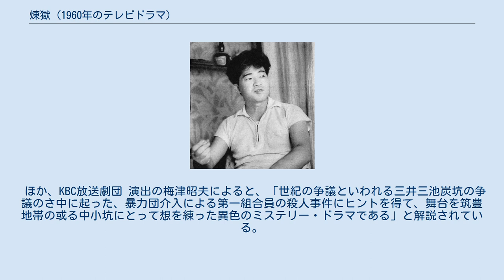煉獄 (1960年のテレビドラマ)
『煉獄』（れんごく）は、安部公房作・脚本のテレビドラマ。
芥川比呂志主演により、1960年（昭和35年）10月20日（木曜日）に九州朝日放送で放映された。
昭和35年度芸術祭奨励賞受賞。
モンテカルロの国際テレビ祭に出品。
なお、冒頭シーンは、上野英信の『追われゆく坑夫たち』の中のエピソードからヒントを得たものである。
 脚本テキストは、1960年（昭和35年）、雑誌「現代芸術」12月号に掲載。
1965年（昭和40年）、ソノレコード株式会社の雑誌「テレビドラマ」5月号にも再掲載された。
 のちに映画脚本『おとし穴』に展開され、1962年（昭和37年）7月1日に勅使河原宏監督により映画化された。
 ヤマを逃げた流れ者の二人の炭鉱夫A、Bは、百姓をだまして飯にありつきながら、一軒の労働下宿（宿泊をかねた私設職安）にたどり着いた。
労働下宿の主人は、Aと一枚の写真と見比べ、Aが来るのを待ち受けていた。
その写真はAとBが百姓の土地で炭が採れるふりをしていた時に、サラリーマン風の謎の男Xに撮られたものだった。
Aは渡された略図を手に指定された場所へ向かった。
駄菓子屋の女に道を聞き、陥没湖沼のそばを歩いていたAは、背後から近づいた男Xに突然ナイフで刺殺された。
一部始終を目撃していた駄菓子屋の女は男Xに口止め料を渡され、虚偽の供述をするように威圧された。
 死んだAの体から幽霊のAが分離した。
駄菓子屋の女は交番に行き、Xの言った通りの虚偽の目撃談を話し、犯人は右耳の上にハゲがあると言った。
憤慨しながら事件の現場検証を見ているAの幽霊に、同じ幽霊の身の見知らぬ男が声をかけた。
真相を知りたがるAに見知らぬ男は、「知れば知るほどつらさが増すばかりだ」と言うが、Aは新聞記者とカメラマンの跡を追った。
記者らはAが平山炭坑の第二組合の委員長・木内と瓜二つなのを知り、第二組合長が替え玉を使い、犯人を右耳の上にハゲがある第一組合副委員長・遠山に見せかけた犯行かと考えた。
事の真偽を探るために、記者は駄菓子屋の女のところへ木内と遠山を引き合わせようと考え、二人の泥沼争議の独占記事を期待した。
カメラマンは、真犯人は第一でも第二でもなく、会社という線もあるのではないかと言った。
 自分が記者に疑われていると思い、駄菓子屋へ向かった木内が店の女の死体を発見した。
女は男Xに殺されていたのだった。
一方、遠山は記者より先回りし駄菓子屋に行き、店の中で狼狽している木内を覗き見た。
木内は遠山に女殺しの犯人呼ばわりをされ、遠山の罠にはめられたと思った。
二人はその場で取っ組み合いの喧嘩となり、沼に捨てられてあったナイフを掴んだ遠山は木内を刺し、木内は遠山の首を絞め、二人とも死んだ。
二人の死体を男Xが写真に撮り、手帳に「組合2コ。人体4コ。処理完了」とメモした。
それを見ていた幽霊のAと駄菓子屋の女は、「あんた、誰じゃ？！」、「なんで、うちを殺したんじゃ？！」と男Xに叫び、取り残されて立ちすくんだ。
死んだ時のまま空腹のAは、「腹がへった……未来永劫じゃ…」とつぶやく。
 ほか、KBC放送劇団 演出の梅津昭夫によると、「世紀の争議といわれる三井三池炭坑の争議のさ中に起った、暴力団介入による第一組合員の殺人事件にヒントを得て、舞台を筑豊地帯の或る中小坑にとって想を練った異色のミステリー・ドラマである」と解説されている。